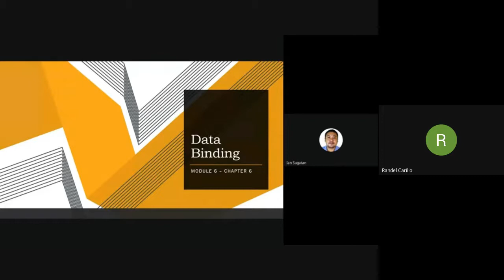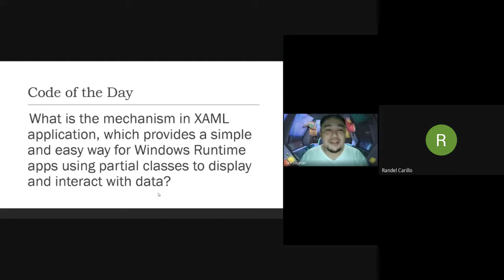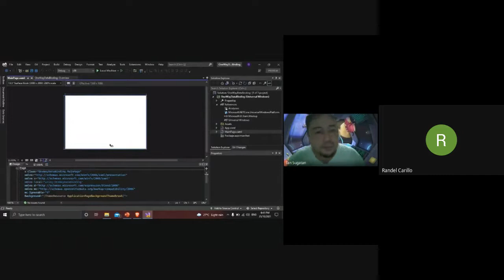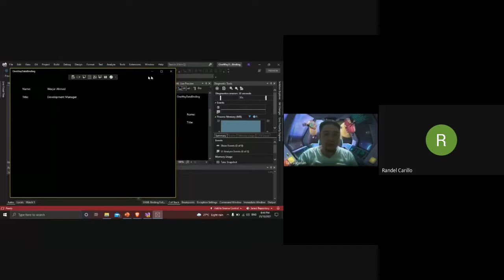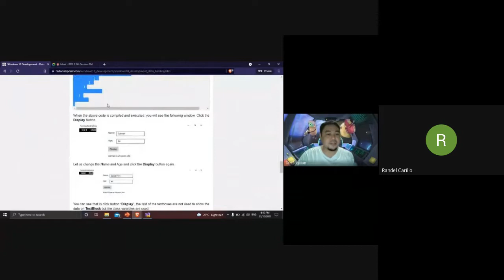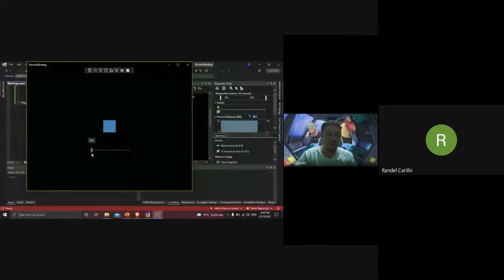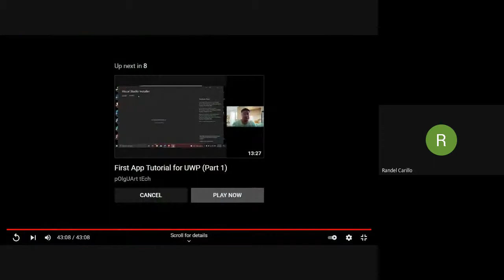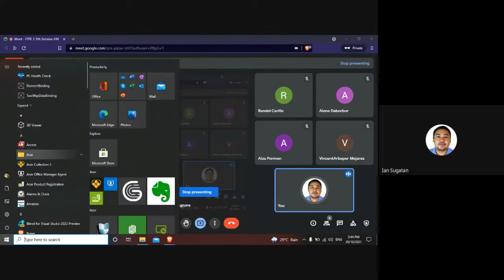ITPE 3 5th Session AM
This Video is the 5th AM Session of ISCOF-SEC BSIT Students in their Subject ITPE 3.